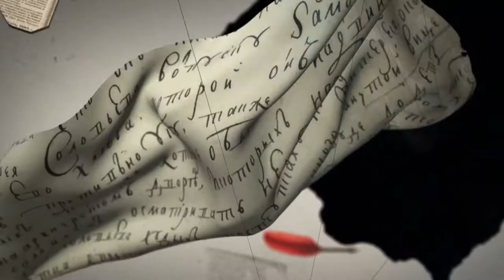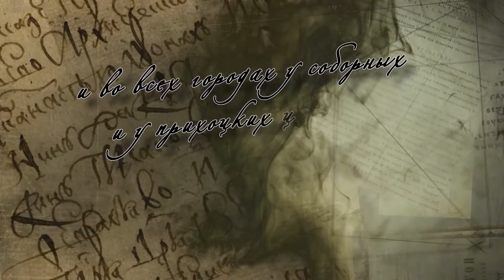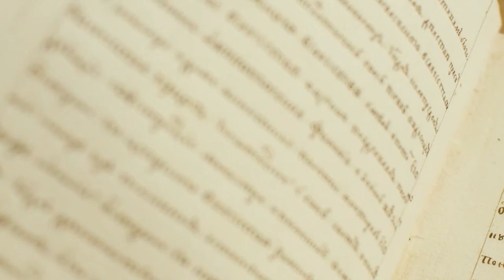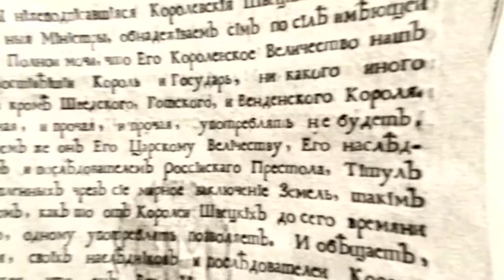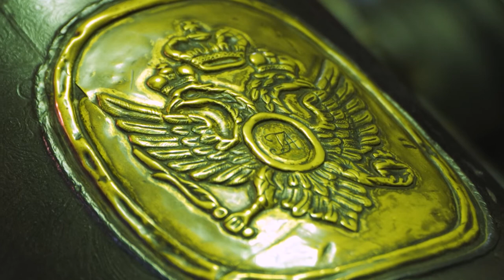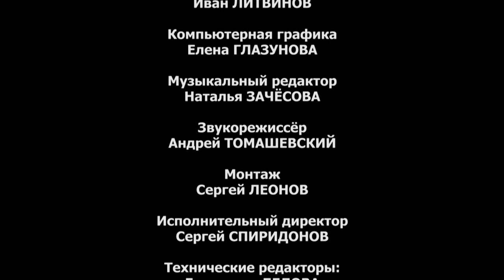фильм «Великая Северная война» из цикла «НАСТОЯЩЕЕ-ПРОШЕДШЕЕ (поиски и находки)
Война между Швецией и коалицией государств Северной Европы, в том числе России, вошла в историю, как Северная война. После капитуляции русской армии под Нарвой в 1700 году и потери всей артиллерии, Пётр I повелел взять церковные и монастырские колокола на отливку новых артиллерийских орудий взамен потерянных. Это решение царя нередко трактуется, как неслыханное нововведение, возбудившее против себя народ. Принято считать, что эта мера дала слишком мало металла, оказалась бесполезной и только возбудила страсти. Более того, чаще всего высказывается мнение, что факт этот был выдуман писателем Алексеем Толстым.

Но в Центральном архиве Нижегородской области не так давно был обнаружен документ, подтверждающий реальность этой истории. Существуют исторические исследования, которые позволяют много нового узнать о героических эпизодах Северной войны.

Второй штурм Нарвы состоялся 9 августа 1704 года и закончился победой русских. Взятие Нарвской крепости стало символом перелома в войне, вестником победы, которую пришлось ждать ещё 16 лет. Эти годы очень сильно изменили облик русского государства. Экономика России пошла на подъём. Русская артиллерия к концу войны считалась одной из лучших в Европе. Россия стала империей, с которой вынуждены были считаться и противники, и союзники.

В фильме принимают участие: Сергей Нарышкин, председатель Российского исторического общества; Сергей Чернявский, кандидат исторических наук; Елена Мещерякова, методист Ивангородского музея; Ирина Казека, лектор-экскурсовод Ивангородского музея; Владимир Волков, доктор исторических наук; Евгений Юркевич, кандидат исторических наук, старший научный сотрудник Военно-исторического музея инженерных войск и войск связи.

Автор сценария – Ольга Летягина;
режиссёр – Юлия Маврина;
продюсер – Наталия Спиридонова.
Телерадиокомпания «Плеяда», 2021 год.